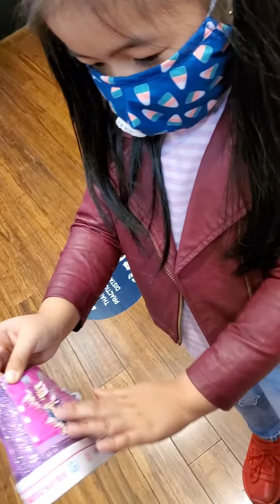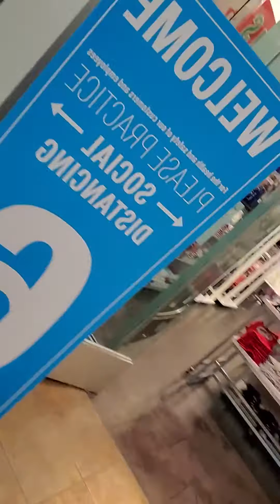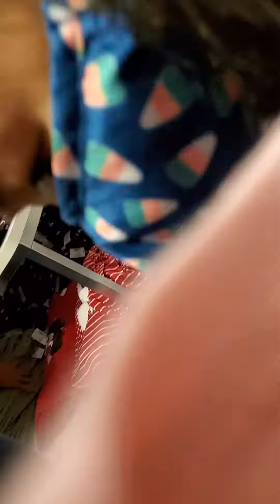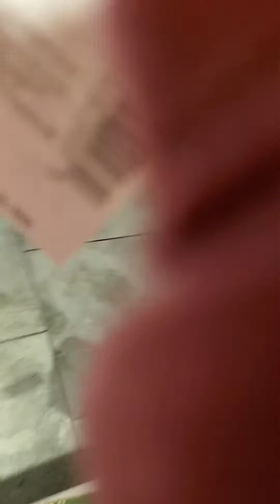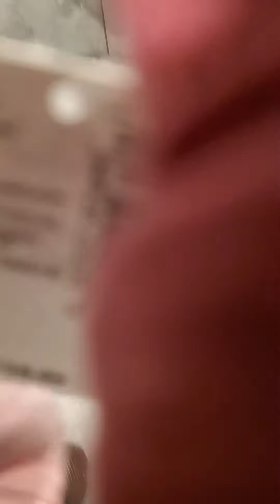family date out (3)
malling time